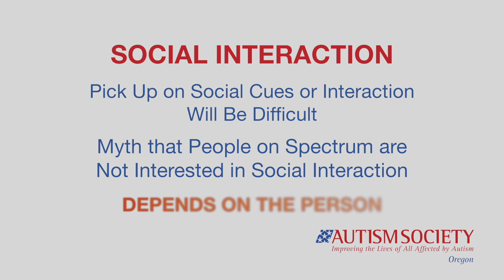ASO Understanding Autism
Understanding autism spectrum disorders (ASD) from the Autism Society of Oregon